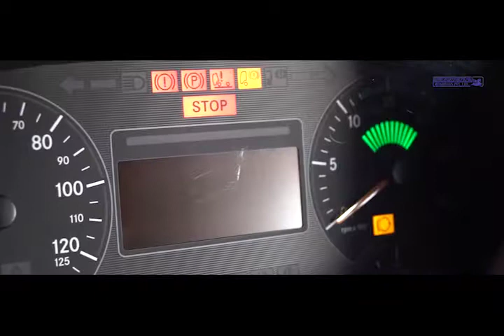Express Roadway - Corporate Film